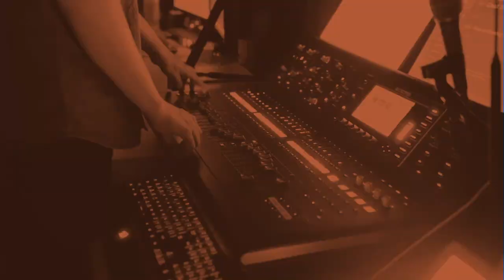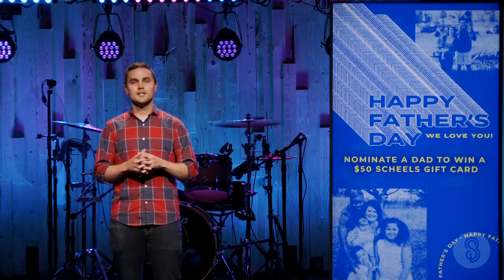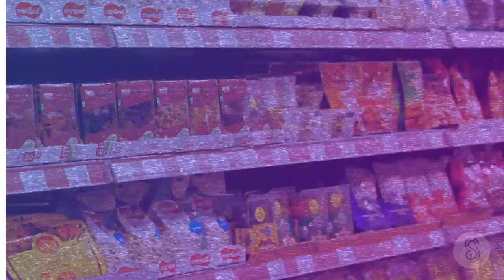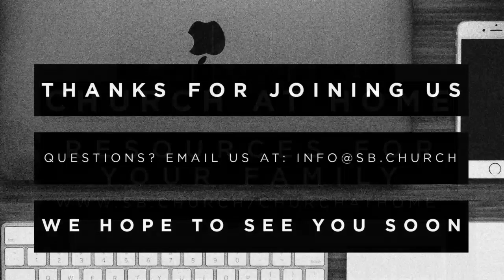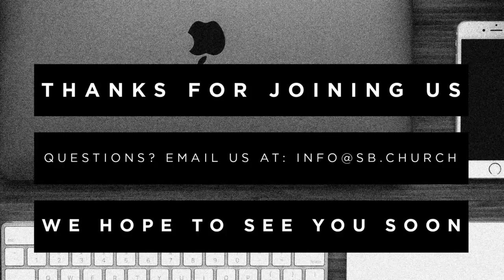A New Normal - Integrity - June 21st, 2020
Our Weekly Service